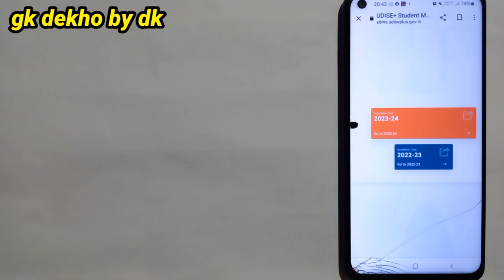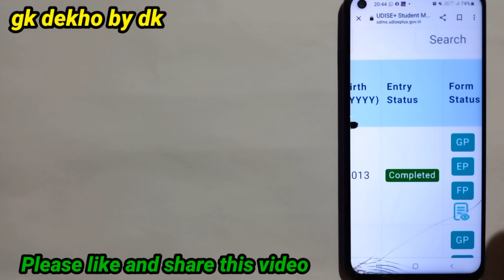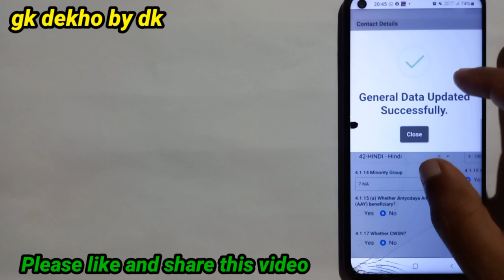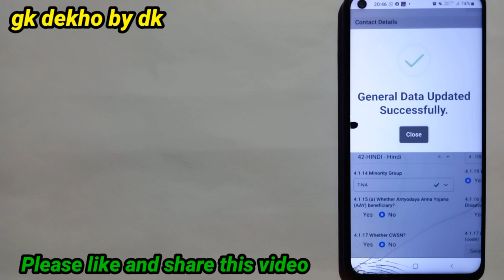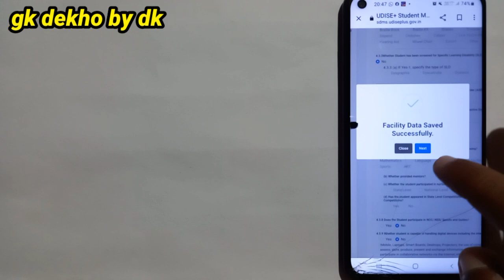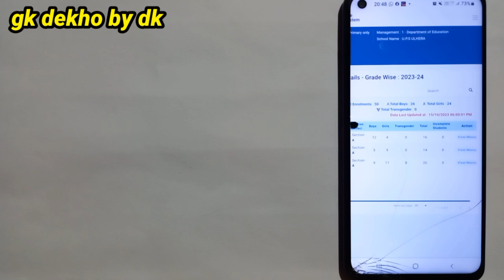How to complete student data In GP EP and FP? What is option of blood group In General profile?